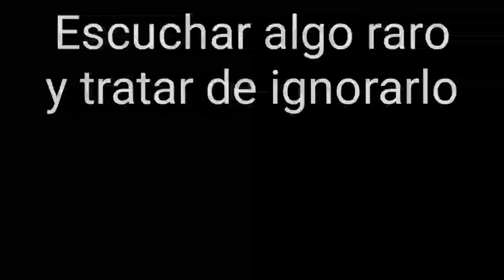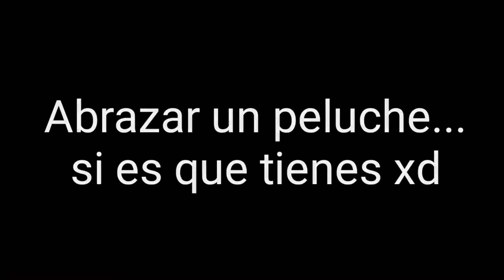COSAS QUE HACES MIENTRAS DUERMES.